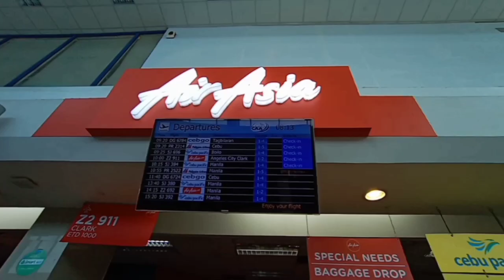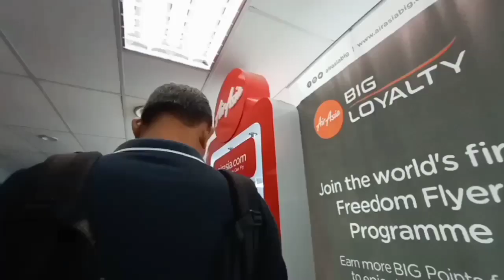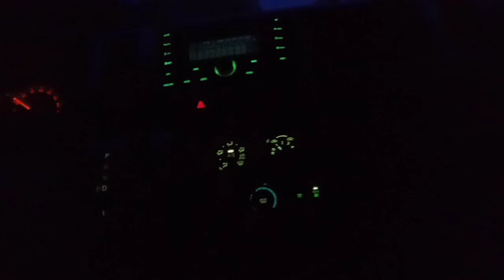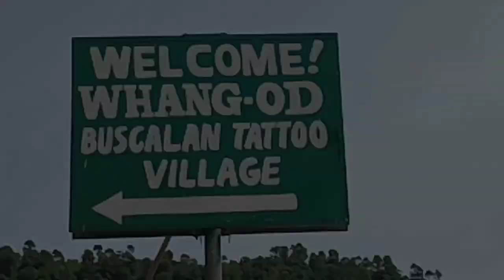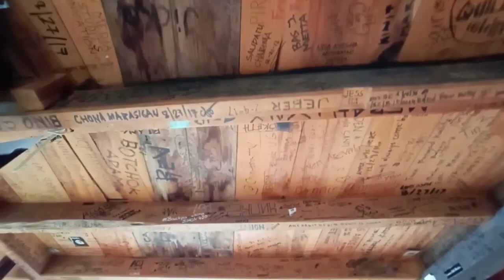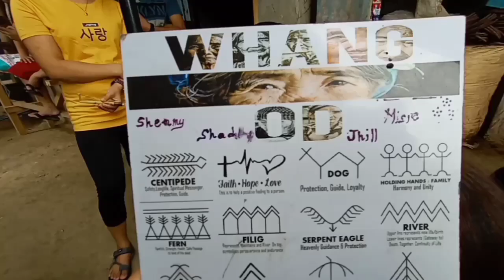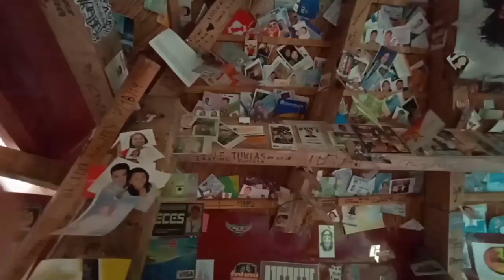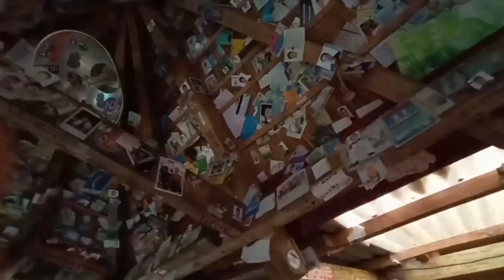EPISODE 1:MY JOURNEY WITH APO WHANG-OD IN BUSCALAN, KALINGA PROVINCE | BYAHERITA JOURNEY